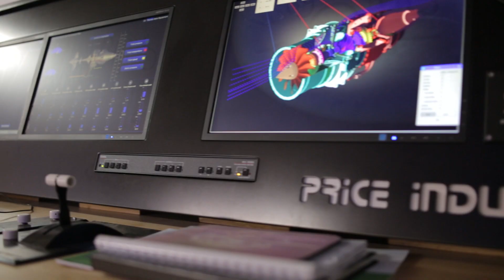Aviation Maintenance at Cape Cod Community College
Hear from the students and faculty of the Aviation Maintenance Technology program at CCCC - powerful futures start here!